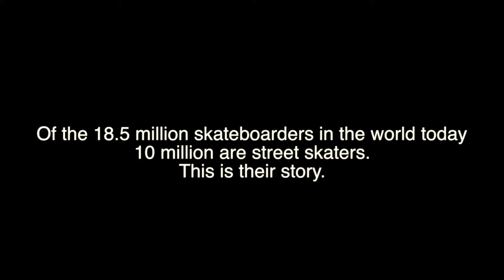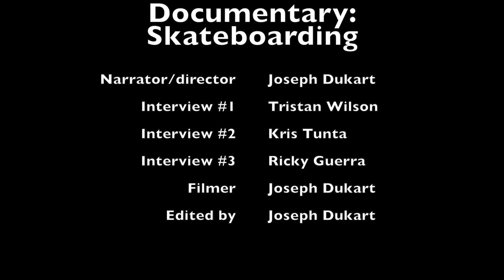Documentary - Skateboarding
A short documentary I made on Skateboarding w/ footage.